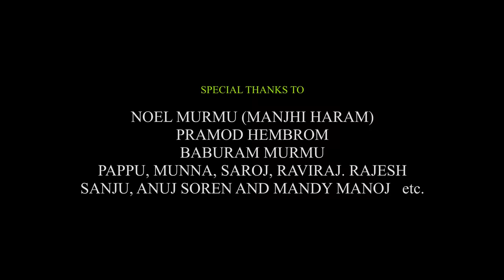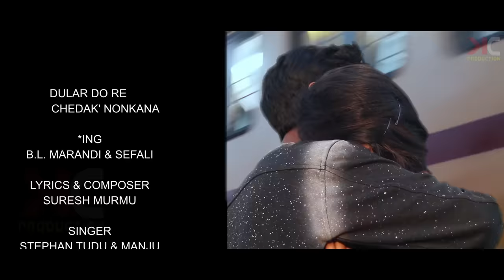DULAR DO RE CHEDAK NONKANA// NEW SANTALI VIDEO 2021// STPHEN TUDU & MANJU MURMU// SURESH MURMU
LYRICS: SURESH MURMU
DIRECTOR: BHOLA BHAI
PRODUCER: SURESH MURMU & MANOJ MURMU
ARTIST: B.L. MARANDI & SEFALI HEMBROM
CAMERA: KRISHNA HEMBROM
CO-ARTIST: BHOLA BHAI, MARRY SOSANA, SURESH, ARCHAN KISKU, HIMANSU MURMU, RAMESH, ROHIT, ANIL, PUSPA TUDU, VIKKY, PREMI KISKU  ATWARI, AND BABLU
MAKE-UP: ROHIT TUDU
CAMERA: KRISHNA HEMBROM
EDIT & CC: RAKESH KR. HEMBROM (RK STUDIO, DUMKA)

NOEL MURMU ( MANJHI HADAM)
BABURAM MURMU
PRAMOD HEMBROM
PAPPU, SAROJ, RAJESH, LIMESH, RAVIRAJ, HINADHAN(GODIT)
ANUJ SOREN, MANDY MANOJ, KISHAN etc